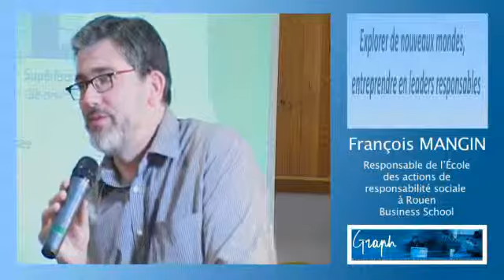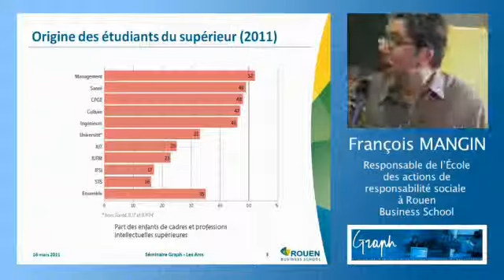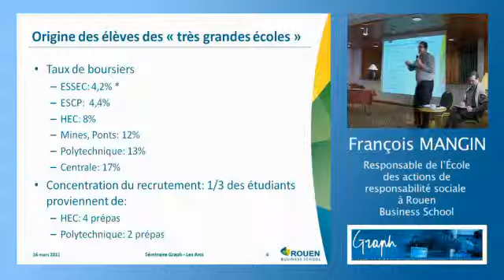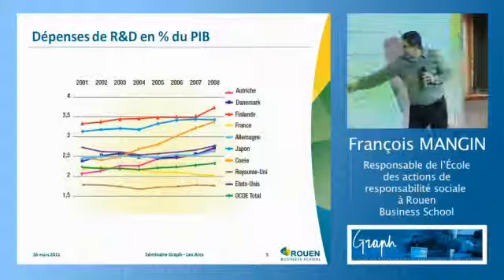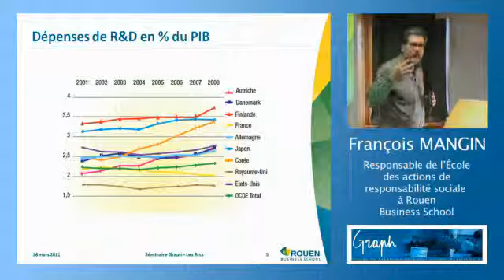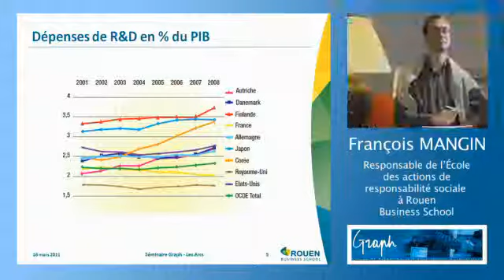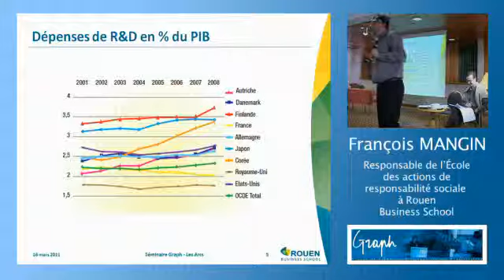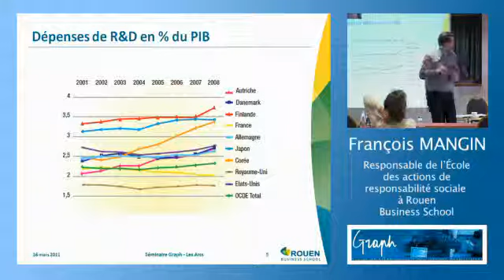Explorer de nouveaux mondes, entreprendre en leaders responsables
François MANGIN,

Chargé de mission Responsabilité Sociale à Rouen Business School